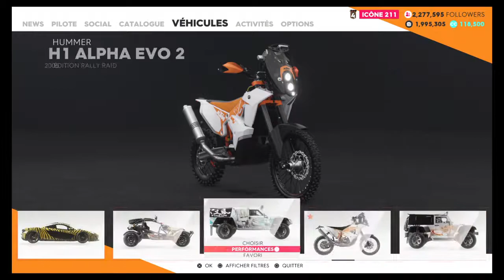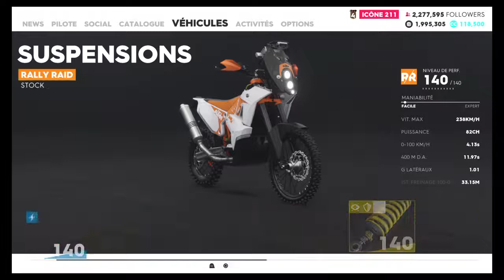The Crew® 2, rase motte en rase campagne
C'est pas un peu rasoir à force ?